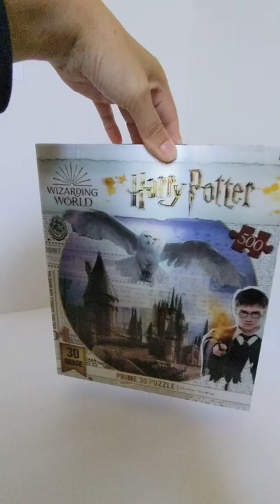Harry Potter Prime 3D Image Puzzle Hogwarts Castle | ebay Listing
Harry Potter Prime 3D Image Puzzle Hogwarts Castle 500 Pieces